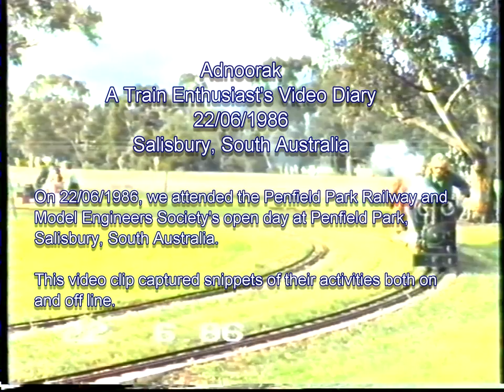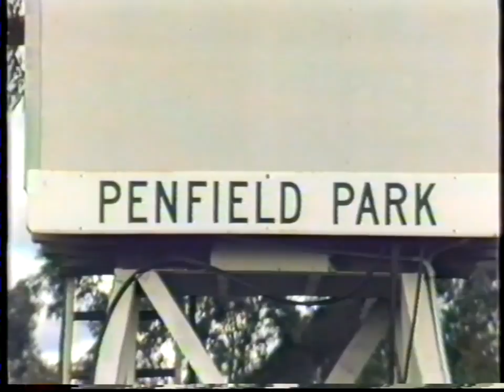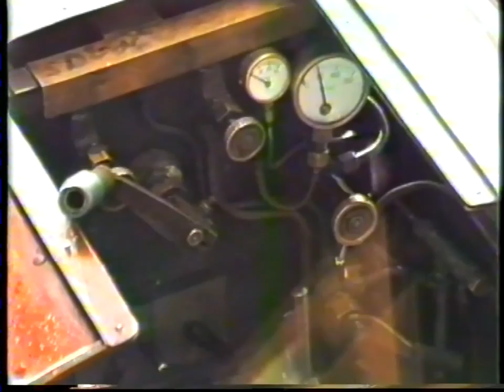Train Enthusiast's Video Diary 1986-06-22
On 22/06/1986, we attended the Penfield Park Railway and Model Engineers Society's open day at Penfield Park, Salisbury, South Australia.

This video clip captured snippets of their activities both on and off line.